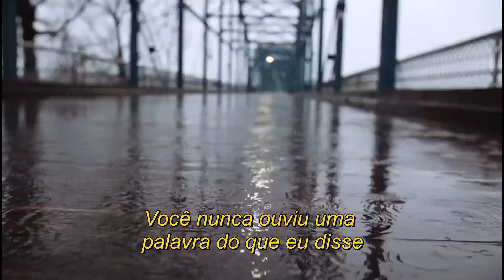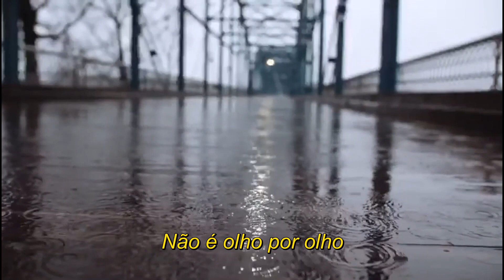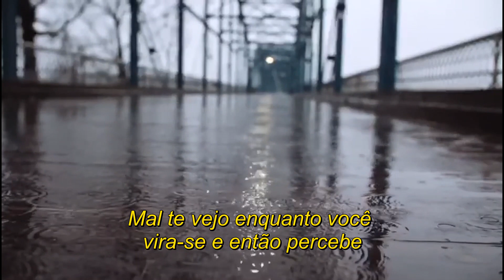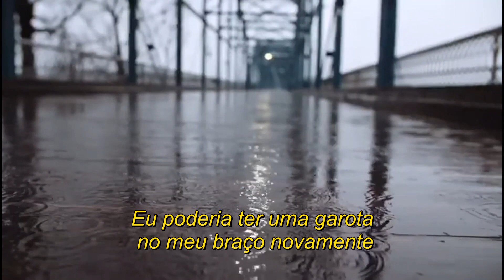Broken Bells - It's That Talk Again (Legendado)